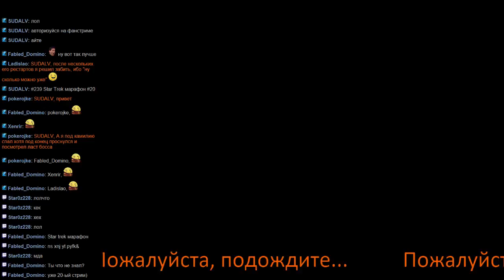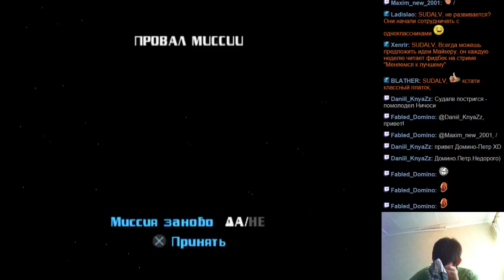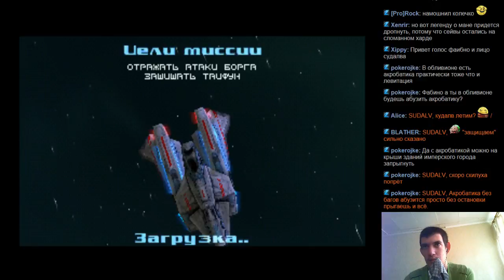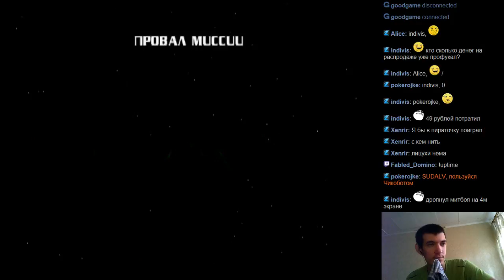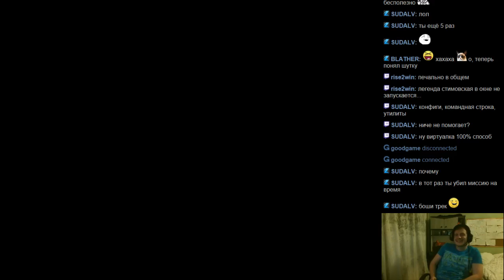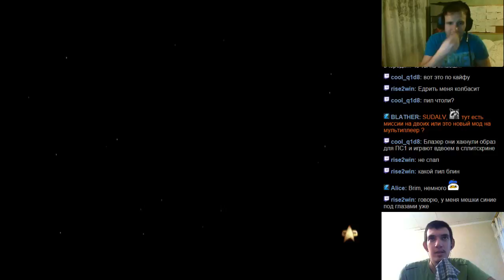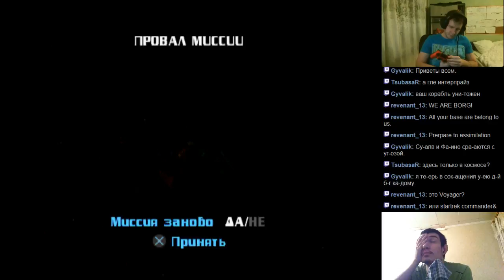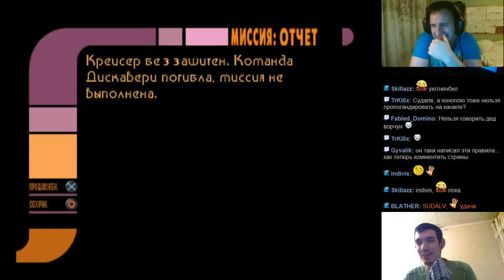#239 Star Trek марафон #20